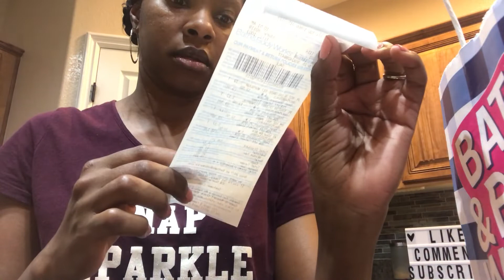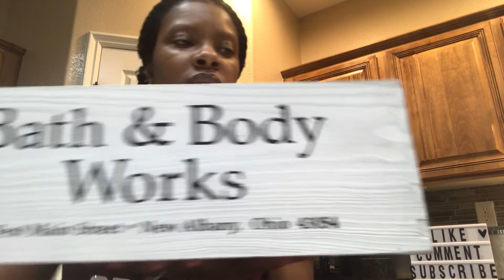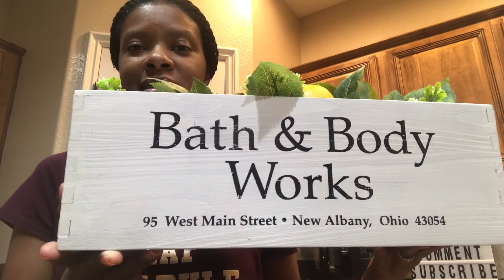Final Bath&BodyWorks SAS Of 2019!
Hey my love bugs 🐛! I had so much fun shopping 🛍 this SAS sale🤗. # WeDoHaul